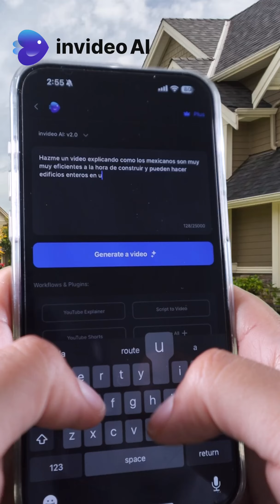When you give away your biggest secret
This is a game changer! Shoutout to InvideoAI!